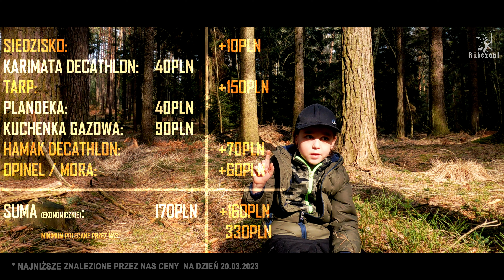O SPRZĘCIE słów kilka! Co potrzebujemy na start? | 4k | RubezahlX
*Ceny sprzętu to najniższe ceny jakie udało nam się wyszukać na dzień 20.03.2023. Ceny pochodzą z takich portali jak Aliexpress, Ebay, Amazon czy Allegro.

*Pokazany sprzęt to absolutne budżetowe minimum, dlatego też sugerujemy powoli kompletować brakujące elementy. Wszystko zależy od naszej strefy komfortu. Pozdrawiamy!
RBZX Crew!

-RUBEZAHLX-
Trekking, Camping, Outdoor.
Tata, Mama oraz dwa małe czorty!